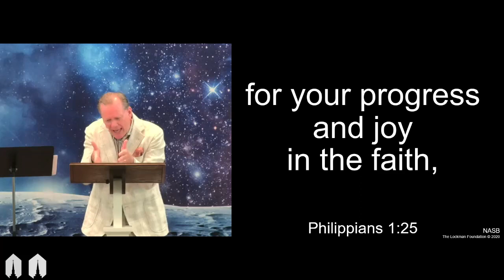Together for Something Great | June 11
Message | Dow Welsh
Scripture | Philippians 1:21-25
Series | Together for Good